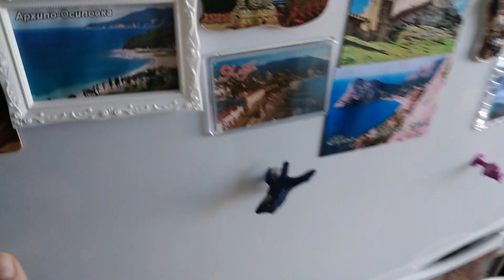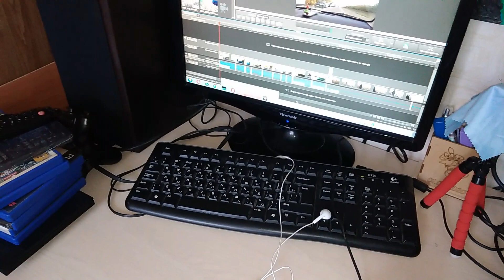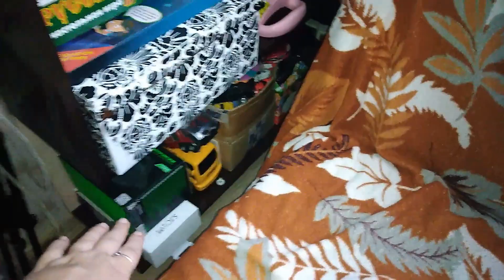Заготовки продолжаются / Что я готовлю / Домашние хлопоты / Влог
Плей листы-